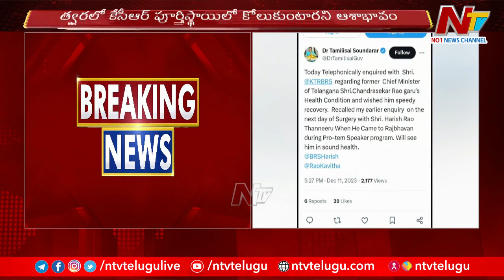కేసీఆర్ ఆరోగ్య పరిస్థితిపై గవర్నర్ తమిళిసై ఆరా | NTV